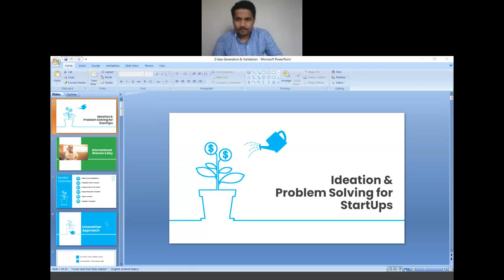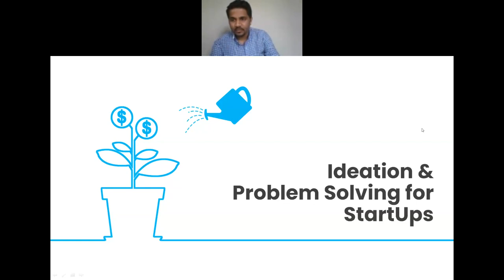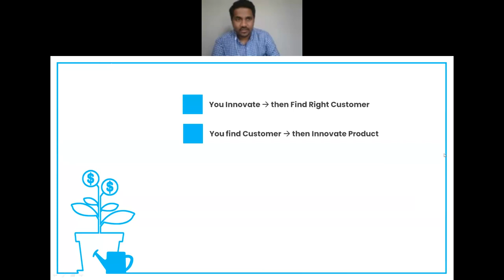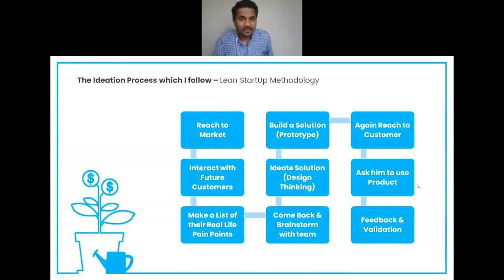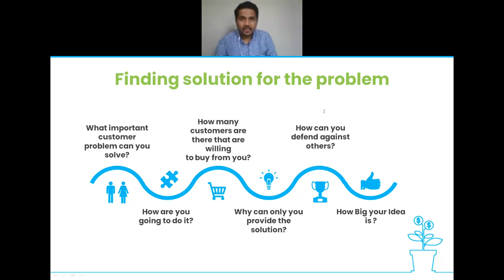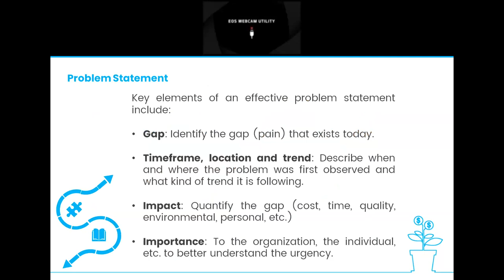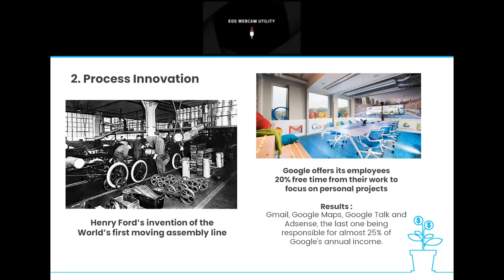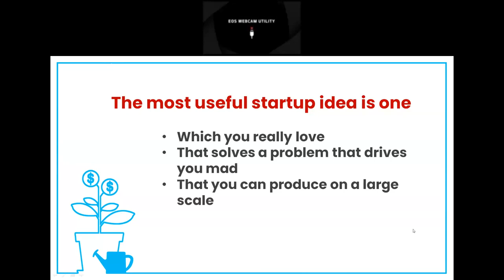“PROBLEM SOLVING & IDEATION WORKSHOP”.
Topic - “PROBLEM SOLVING & IDEATION WORKSHOP”.
Eminent Speaker: Mr. Sachin Kumbhoje, OpEx CEO, Opex Accelerator Pvt. Ltd.

Organised by : IIEDC, AISSMS IOIT, Pune
Date : 08th March 2022
Time : 2:00 pm to 4:00pm